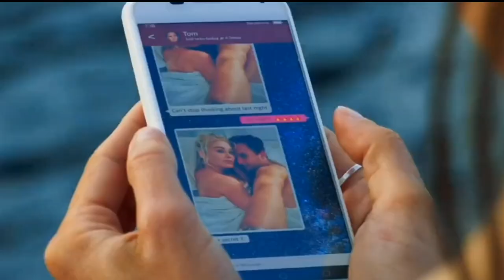SHARK BAIT / MUSIC VIDEO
Pista : Egzod & Maestro chivez - Royalty (ft. Neoni )

SKILLET SHARKSTOPUS MEGANEURA SATAN / JAWS CRUEL / MANDIBULAS CRUELES /SHARKTOPUS / SHARK LAKE / LAKE PLACID / MEGALODON MEGANEURA VS MEGA SHARK / SHARKTOPUS VS WALEWOLF / ORCA GIGANTE / MEGA REX TIRANO LAKE CROC / SHARKNADO / DINOSAURS / DINOCROC / SUPERGATOR ARAÑA MALVADA / SUPER SHARK CROC VS MEGA PIRANHA / PIRANHA 3DD / ANCONDA SHARKTOPUS VS PTERACUDA / ALIEN SHARKS / SHARKCANO